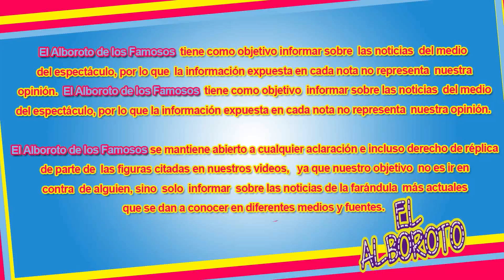Revalan que Enrique Peña Nieto y Angelica Rivera ya estan separados